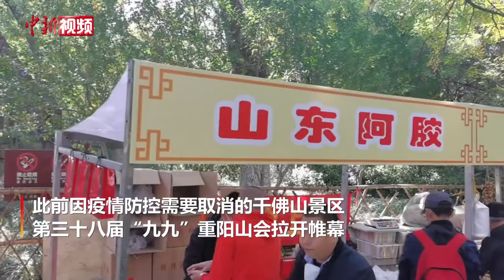赶会啦！千佛山“九九”重阳山会重启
10月24日，此前因疫情防控需要取消的济南千佛山景区第三十八届“九九”重阳山会拉开帷幕。活动期间，主山路两侧设置70多个展位，展销山东阿胶、周村烧饼、年糕等百余种特色商品，糖画、面塑、翻花等手工艺品，还汇集了各类风味小吃。市民游客尽享风味美食，观民俗工艺、非遗展示、戏曲演出。